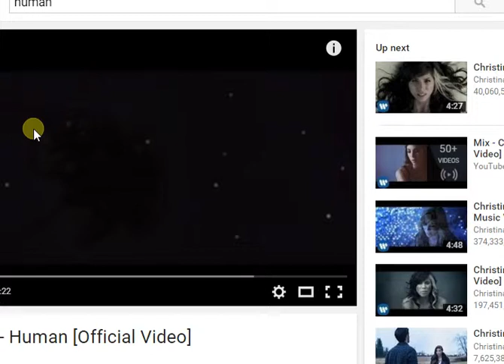savannah cote youtube good bye to our deer friend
hey plz  ejoy plz comment and like